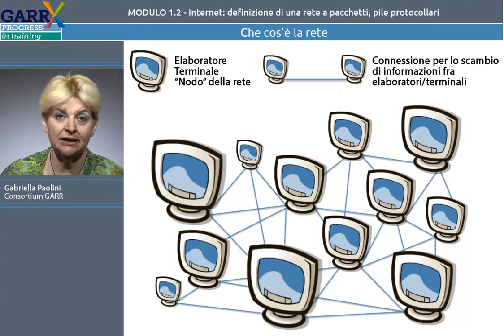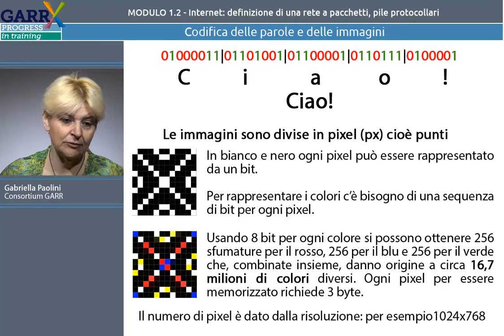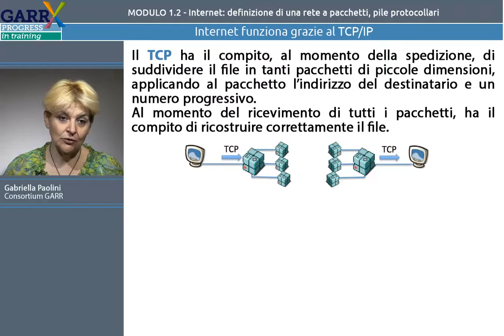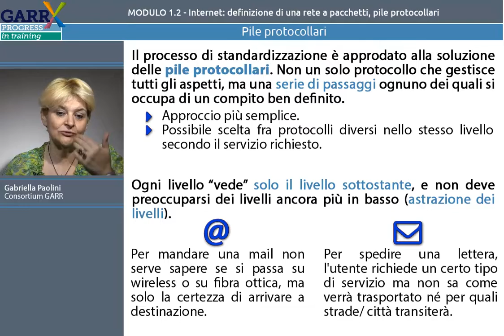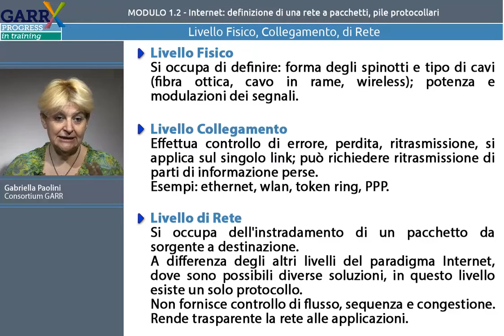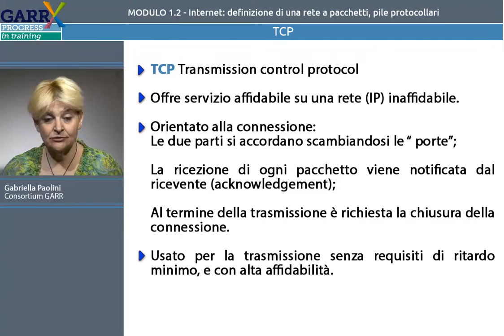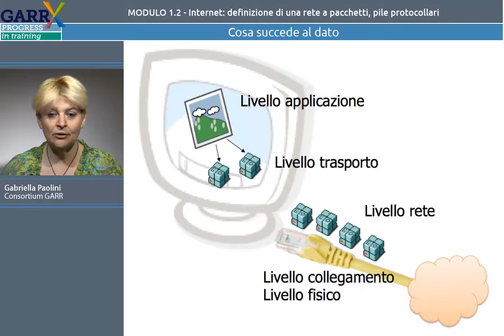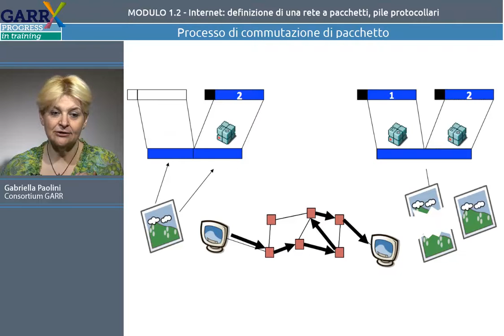MODULO 1.2 Internet: definizione di una rete a pacchetti, pile protocollari - Gabriella Paolini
In questa lezione viene spiegato come è fatto e come funziona Internet. Partendo dal concetto di bit, si definisce cos’è una rete, si spiega cos’è un protocollo di comunicazione e si mostrano i vari elementi che permettono ai nostri dati di sportarsi da una parte all’altra del mondo.